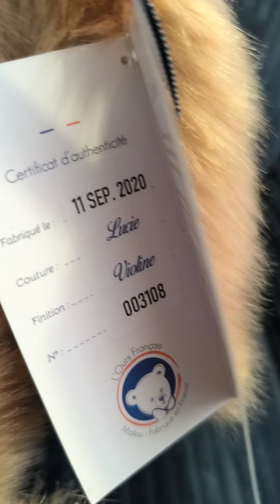Grand ours marron glacé 50 cm Mailou Tradition. fabriqué en France